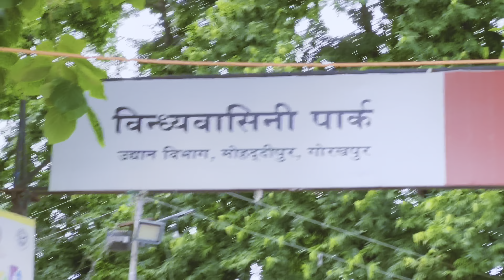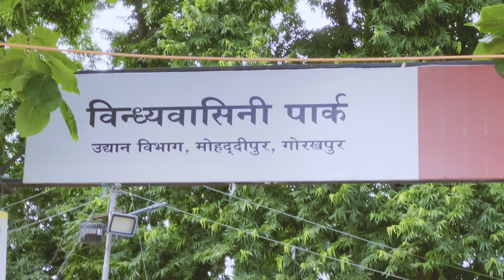Hum pahuch gye yogi baba ke sahar //Gorakhpur 🤗😎 // Gkp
Aap sabhi darsko ko mera pyar bhara namaskar ❤️🙏